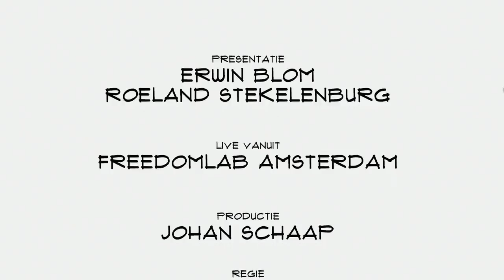Freek van Koolbergen (BoatNow): "Technologie is voor ons ontzettend belangrijk"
Varen over de Amsterdamse wateren is populair. Maar om op een mooie dag te achterhalen welke boot met schipper nog plek heeft kan best lastig zijn. Daar brengt BoatNow verandering in. Founder Freek van Koolbergen vertelt in Top Names over het platform, de ambities en het belang van technologie.